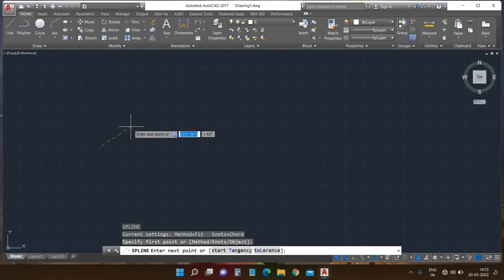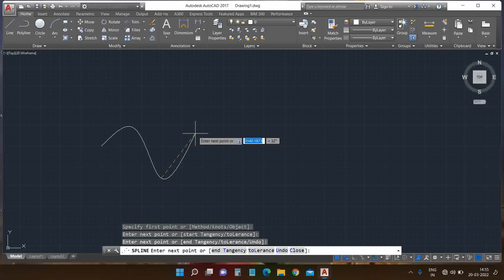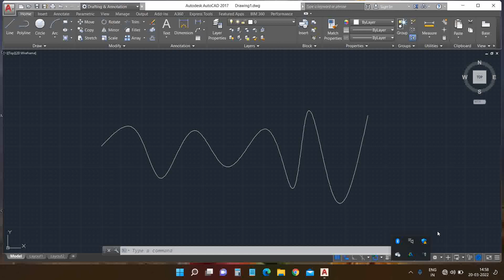spline command# spline command in autocad# part 8 how to use spline command in autocad for begineer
spline command in autocad
part 8 how to use spline command in autocad for begineer
spline command

Hi,
I am manish gupta mechanical engineer
The spline command in AutoCAD is used to create a smooth curve, which passes through a set of predefined points. It creates a non-uniform curve passing through the points. Thus, spline can be created by defining fit points or Control Vertices (CV) points.
The spline command in AutoCAD is used to create a smooth curve, which passes through a set of predefined points.
It creates a non-uniform curve passing through the points.
Thus, spline can be created by defining fit points or Control Vertices (CV) points.
The control vertices define a control frame, which is used to control the shape of the spline, while fit points coincided with the spline.
Let's understand by two examples.

Example 1: Using Fit points

The steps to create spline using fit points are listed below:

1. Select the Spline icon under the Draw interface from the ribbon panel,

I am explain every content with example and practical
today autocad is more usefull in every sector in autocad there are
are many command and every command have individual use and by using
this command we are able to make body and i am cover every command in
autocad.
In my youtube channel all lecture of autocad save in playlist
I am fully tries to understand every content
If you have facing any problem related to video , you can ask through
typing comments box
Type SPL on the command line or command prompt and press Enter.

2. Click on the 'Method' option on the command line, as shown below:
3. Click on the 'Fit' option, as shown below:
4. Specify the fit points by clicking with the help of the mouse.

SPLINE creates curves called nonuniform rational B-splines (NURBS), referred to as splines for simplicity.

Splines are defined either with fit points, or with control vertices. By default, fit points coincide with the spline, while control vertices define a control frame. Control frames provide a convenient method to shape the spline. Each method has its advantages.
To display or hide the control vertices and control frame, select or deselect the spline, or use CVSHOW and CVHIDE. However, for splines created with control vertices in AutoCAD LT, you can display the control frame only by selecting the spline.

The prompts differ, depending on whether you choose Fit or CV (control vertices) as the creation method (Method option).

First Point
Specifies the first point of the spline, either the first fit point or the first control vertex, depending on the current method.

COVER TOPIC ;
1. What is spline command in AutoCAD?
Image result for spline command
Creates a smooth curve that passes through or near a set of fit points, or that is defined by the vertices in a control frame. Find. SPLINE creates curves called nonuniform rational B-splines (NURBS), referred to as splines for simplicity. Splines are defined either with fit points, or with control vertices
2.How do you use a spline?
Draw a Spline
Click Home tab Draw panel Spline. Find.
(Optional) Enter m (Method). Then enter either f (Fit Points) or cv (Control Vertices).
Specify the first point of the spline.
Specify the next point of the spline. Continue specifying points as needed.
Press Enter to end, or enter c (Close) to close the spline
3.How do I access the spline command in AutoCAD?
4.What is spline in engineering drawing?
Image result
In its simplest terms a spline is a smooth curve with a constantly changing radius which passes through a set of control points.